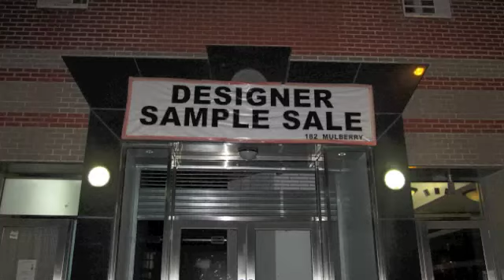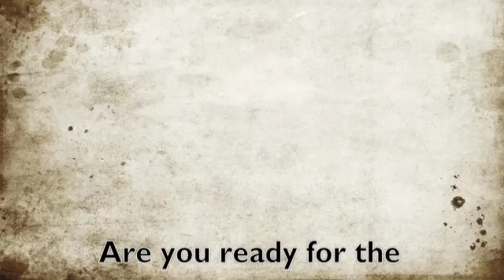NYC Shopping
Soul Reflection showcases "NYC" in this video blog series.